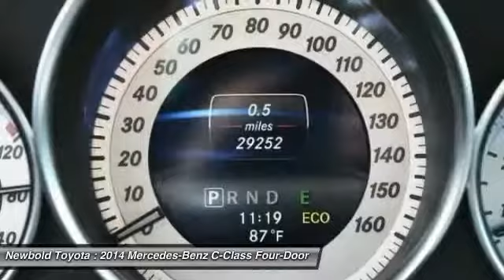2014 Mercedes-Benz C-Class O'Fallon IL T10506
2014 Mercedes-Benz C-Class C 350 Sport

Newbold Toyota
1282 Central Park Dr

C350 Sport, 4D Sedan, 3.5L V6 Flex Fuel DOHC 24V, 7G-TRONIC PLUS 7-Speed Automatic, RWD, and Black. Perfect Color Combination! CARFAX CERTIFIED NO ACCIDENTS! There are used cars, and then there are cars like this well-taken care of 2014 Mercedes-Benz C-Class.  This luxury vehicle has it all, from a posh interior to a wealth of great amenities.  If you want a creampuff with style, this is it. This fantastic Mercedes-Benz is one of the most sought after used vehicles on the market because it NEVER lets owners down. Award-winning safety.